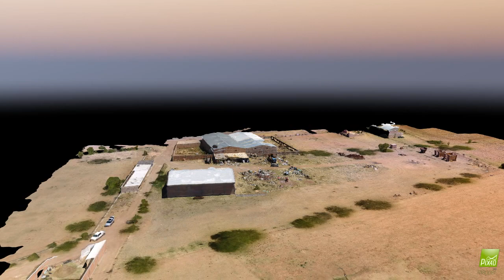MOD3D DEMO VTE GRO, MAR20